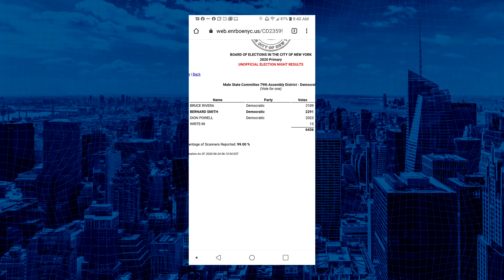MAIL-IN VOTING FRAUD: NYC Board of Elections Manipulating Results (with Dion Powell)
Today on Liquid Lunch, John Tabacco covered the highest trending topics in the news. We kicked it off with some sports by looking into opening night viewership for the NBA, NHL & MLB and found some very interesting connections to politics. Fernando Uribe joined us from across border in New Jersey to discuss the possibility of President Trump taking action against all Chinese-owned software firms. Also in the news today, Dr. Simone Gold, the doctor who was preaching the positive effects of hydroxychloroquine in the viral White Coat Summit video has been fired from her job. Next, we looked into “20 Things Every Motivated 20-Something Should Know” with producer & millennial expert Pavlina Osta. Finally, we wrapped the first hour with some disturbing news from Staten Island: the Marina Cafe was targeted by the NY government and you’ll never believe the “evidence” against them. Wondering how many U.S. restaurants have been permanently closed to due COVID?

Hour 2 kicks off with some more news of the day with JT where he hits us with some shocking numbers. We mix it up with democrat Josh Kravitz and republican Jadan Horyn who duke it out over a number of political topics. We hear from a Democrat (or is he) candidate for NY State Assembly Dion Powell about his personal experience with mail-in voting fraud. And finally, you will not believe which gigantic entertainment company now has ties to Jeffrey Epstein.